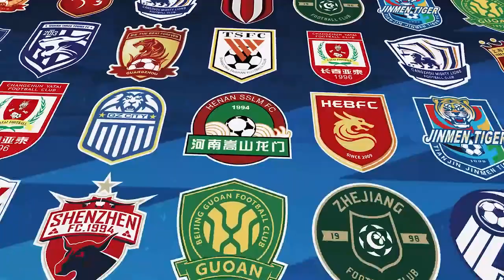|上港集锦|2022中超第21轮, 上海海港0-1北京国安 | CSL 2022 Round 21, Shanghai Port FC 0-1 Beijing Guoan Highlights